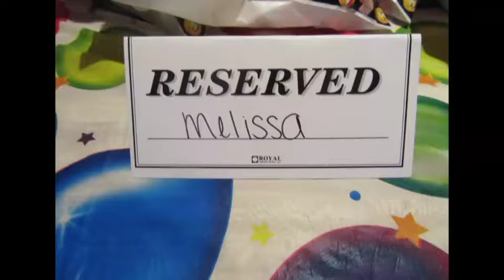Melissa's 9th birthday party